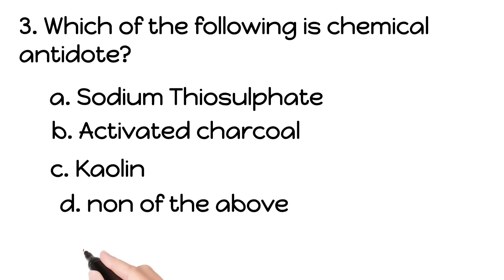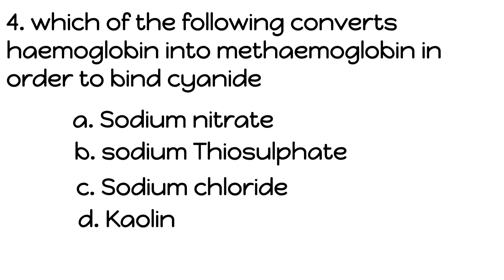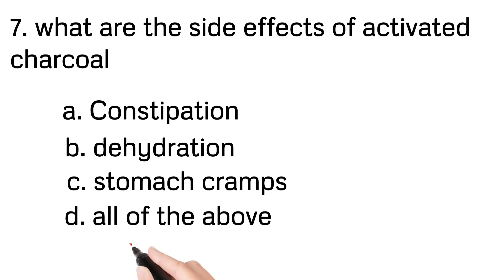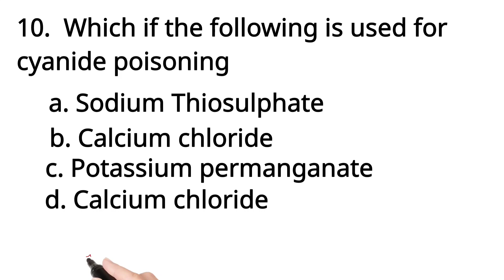MCQ on Antidote and Poisoning| Inorganic chemistry| B. Pharmacy